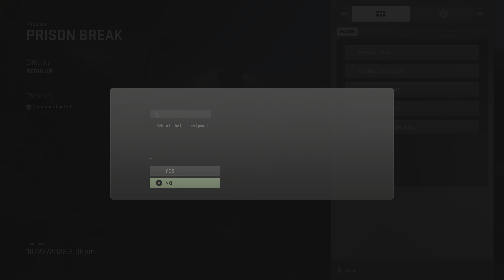Call of Duty: Modern Warfare II - Episode 7